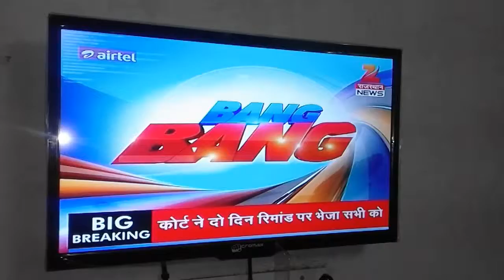MIDBRAIN ACTIVATION | WORKSHOP | ON ZEE NEWS RAJASTHAN | BY TEAM 360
Covered Topic :-
1. What is dmit test
2. Benefits of dmit test
3. How to get dmit test done
4. Science behind dmit test
5. How to do dmit counseling
Title - How to Earn Money through Midbrain Activation and DMIT Franchise

Covered Topics :-
1.How to Earn Money through Midbrain Activation and DMIT Franchise
2. What is dmit test and midbrain activation
3. What is esp, photographic memory, qsr
4. What is dynamic memory workshop
5. How to join Team 360

360 Degree Change Transformation Pvt. Ltd. Call for Any Inquiry!